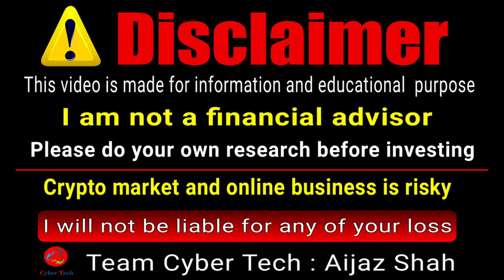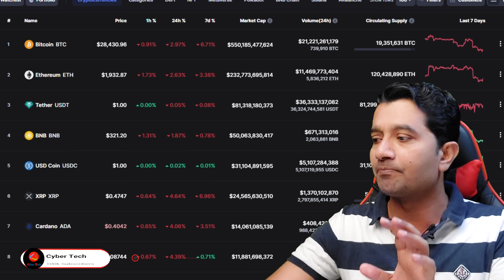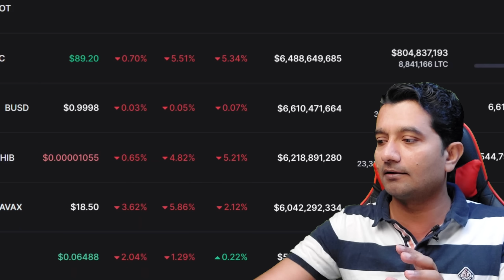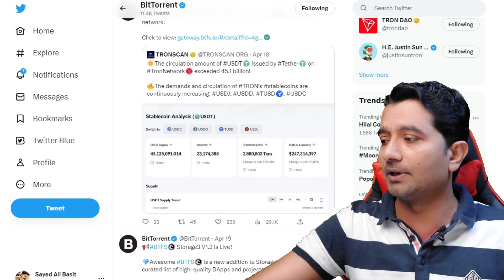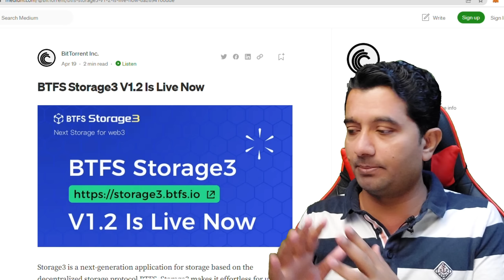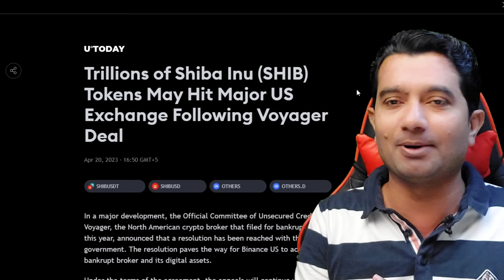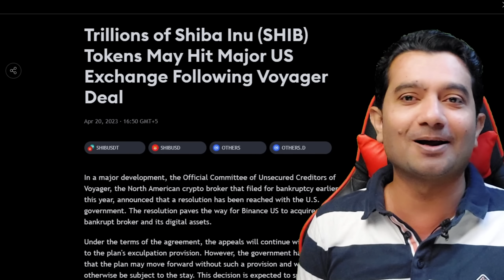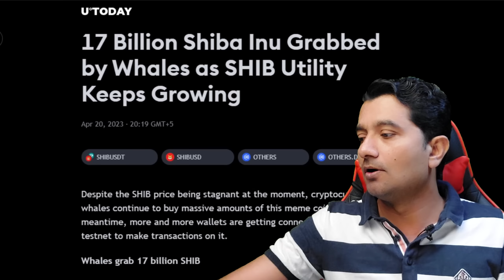Hollywood Taking Shiba Inu Coin Very Serious | Shiba Inu Coin News Bttc UPDATE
This video explores the rise of Shiba Inu cryptocurrency, predicts Bitcoin's price, and discusses the impact of AI on society. We'll examine factors driving Shiba Inu's popularity, consider economic and regulatory influences on Bitcoin, and look at AI's potential benefits and challenges. Discover the exciting developments in tech and their impact on our future.

ChainGPT video.

Top Exchanges
Bitrue: